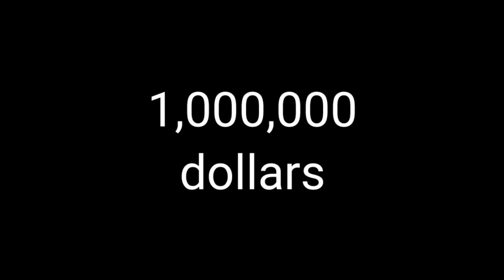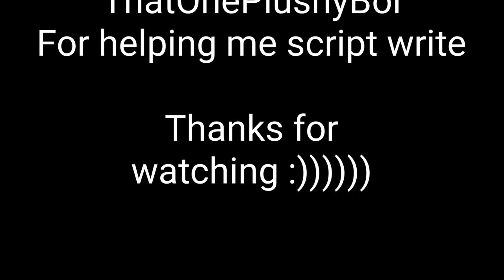Object Mania Episode 6: An Original Enviorment